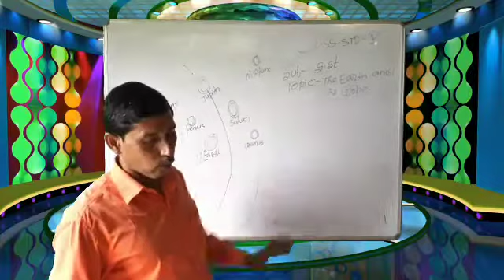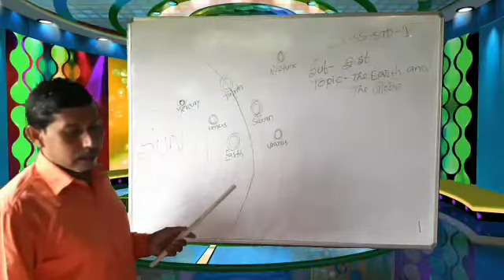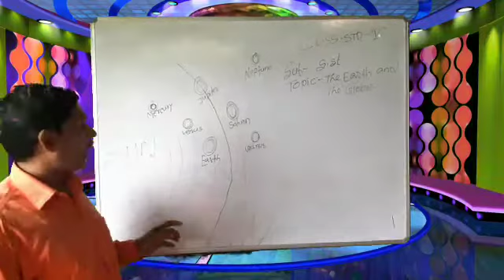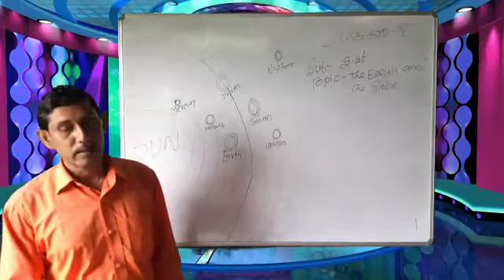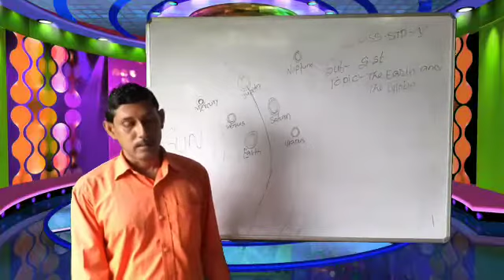STD-V SST 24-Jun-2020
Teacher: Goutam Sil Sharma
Topic: The Earth and the Globe